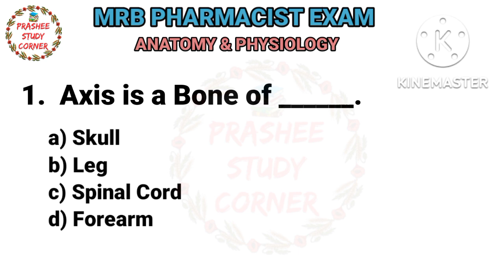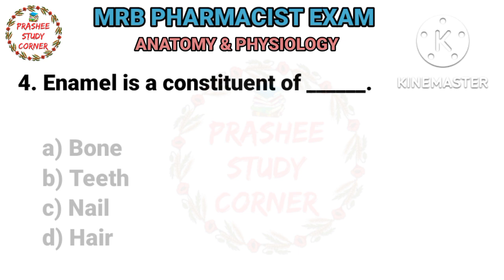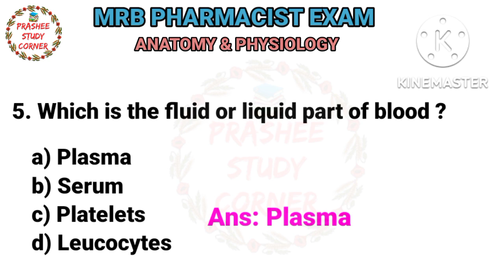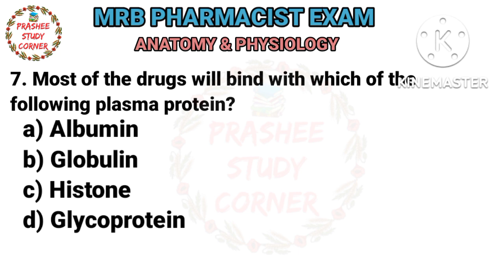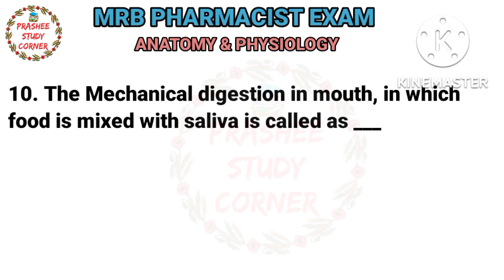MRB PHARMACIST EXAM ANATOMY & PHYSIOLOGY RRb PHARMACIST EXAM MCQs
TN MRB PHARMACIST EXAM|Anatomy and Physiology Part 8 MODEL QUESTIONS